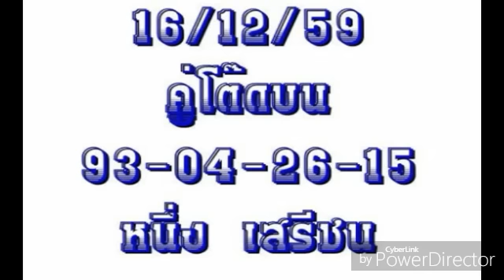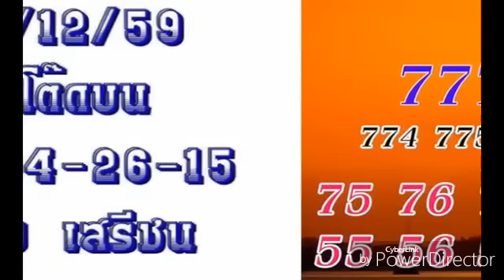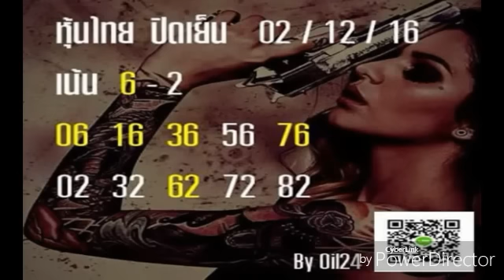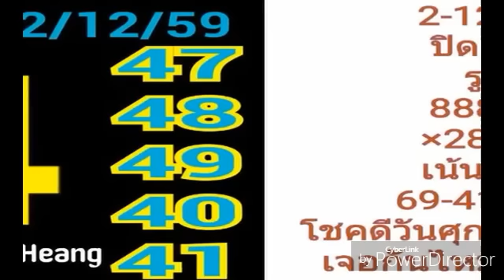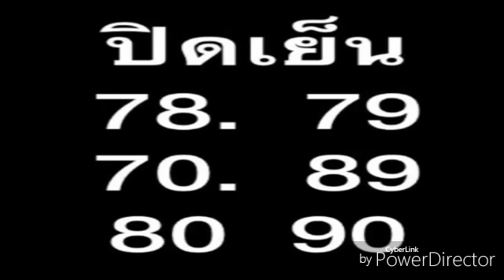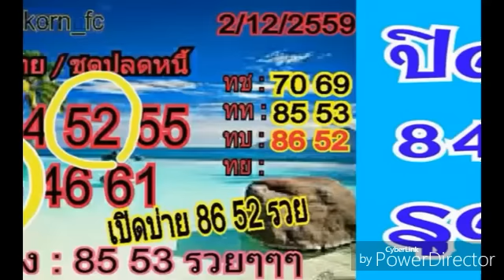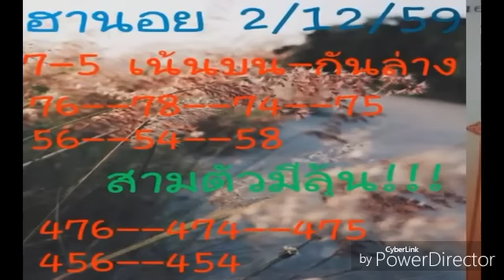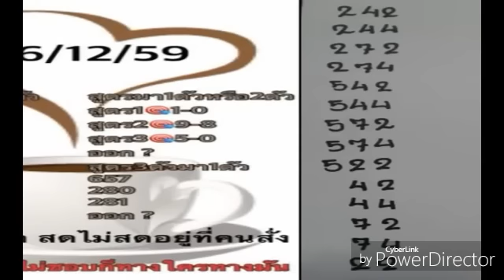เลขเด็ด หวยเด็ด เป็นแนวทาง หวยซอง ดาวเด่น งวดที่ 16 12 59